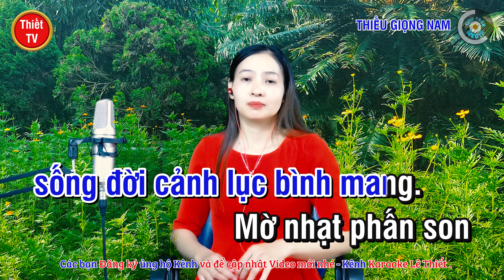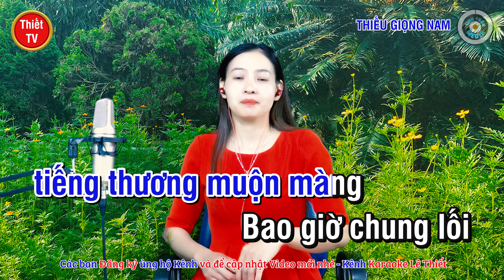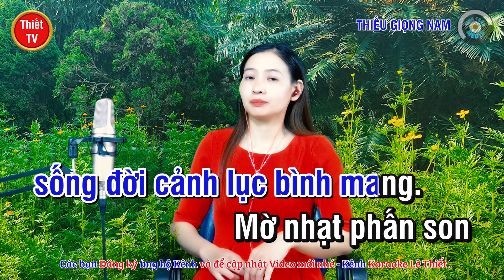Tự Dưng Thương Người ✔ Karaoke Thiếu Giọng Nam ► Song Ca Với Ngọc Lan ❖ Thiết TV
Thiết TV:
❖ Tên bài hát: TỰ DƯNG THƯƠNG NGƯỜI
❖ Tác giả: Sơn Hạ